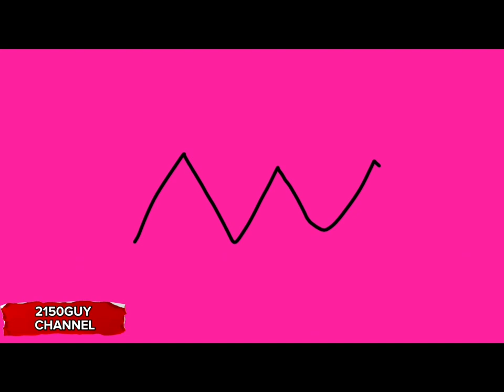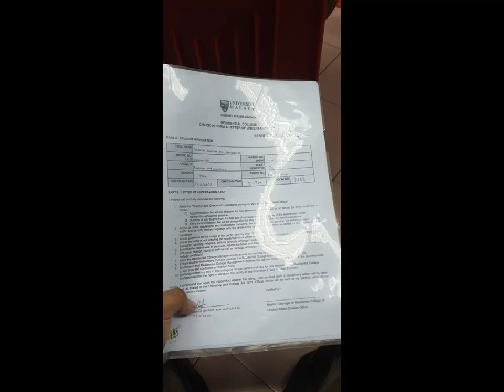Vlog UM ep:1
Ending music:
Overtaken by Yasuharu Takanashi